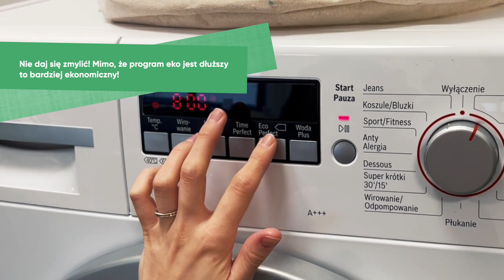Dbaj o Ubranie - Jak skutecznie zaoszczędzić na praniu, suszeniu i prasowaniu ubrań?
Jak obniżyć rachunki za prąd i wodę? Mamy na to sposoby - zobacz wideo 👇

A w artykule zdradzamy jeszcze więcej tajników, m.in.
💎 Czy temperatura prania ma znaczenie?
💎 Jaki jest najbardziej ekonomiczny program prania?
💎 Czy wszystkie ubrania należy prasować?